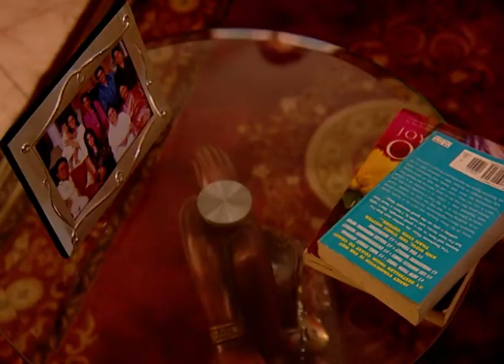Parivaar Kartavya Ki Pariksha - Full Ep - 303 - Zee TV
Show Name : Parivaar Kartavya Ki Pariksha
Producer/Star Cast : Deepti Devi, Sachin Sharma,Neena Cheema,Alka Ashlesha,Gananay Chadha,Harsh Vashisht,Amit Sarin,Neetha Shetty,Gunjan Walia,Karishma Randhawa,Faisal Raza Khan

0